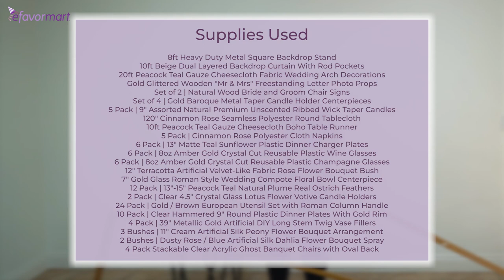Fall-Inspired Sweetheart Table Setup | DIY Tutorial | eFavormart.com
In the heart of fall's enchanting embrace, we unveil a tableau that embodies the perfect blend of rustic charm and chic sophistication. As the leaves begin to paint the landscape with their vibrant hues and a crisp breeze fills the air, the allure of a fall wedding becomes undeniable. Our rustic chic sweetheart table setup is a glimpse into a world where nature's beauty intertwines with elegant design to create an unforgettable wedding experience. Join us as we delve into the captivating details of this fall-inspired wedding masterpiece.

Set of 2 | Wood Bride and Groom Chair Signs

Set of 4 | Gold Baroque Metal Taper Candle Holder

4 Pack | 39" Metallic Gold Artificial Twig Vase Fillers

Need decorating supplies, tablecloths, design ideas, or even simple a how to? Consider connecting with us!